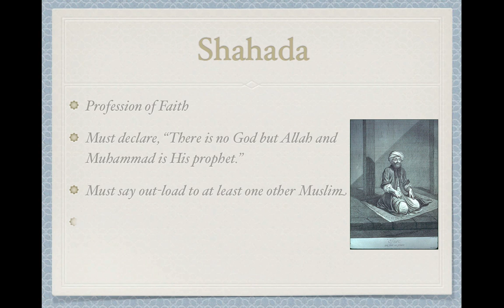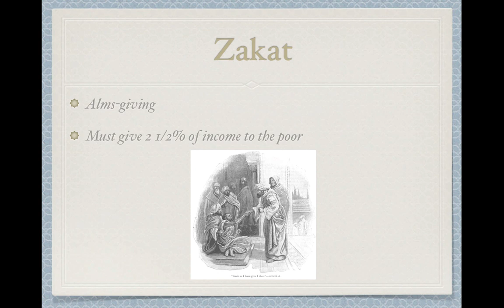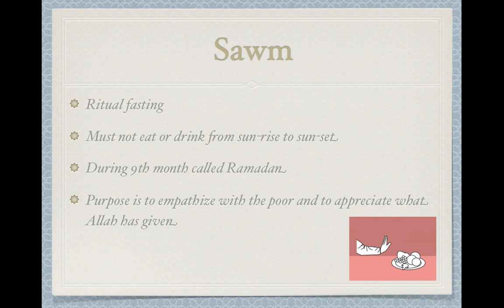The Five Pillars2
This is the screencast of Five Pillars of Islam.